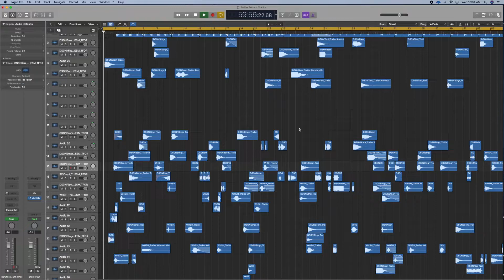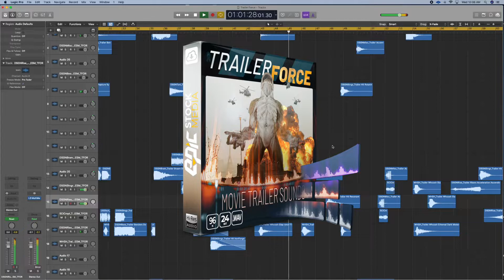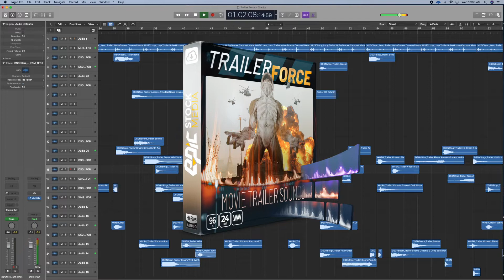Trailer Force - Cinematic Sound Effects Tool Kit For Movie Trailers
An intense and powerful collection of highly sought after cinematic trailer sound effects. Welcome in, Trailer Force, a specialized boutique movie trailer sound effects library tool kit filled with all the essentials. Designed to add industry standard brute sonic force to your mixes and strikes big cinematic energy within your productions. Inside you’ll hear beefy trailer hits, rising whooshes, punchy impacts, eerie tension drones, a vibrance of textures and aesthetics, all layered to perfection. Create compelling motion graphics, cinematic cutscenes, FX, trailers and epic audio dynamics.

564 movie trailer sound effects
2.42 GB of cinematic trailer audio samples
81 glued files
All in 96k 24bit .wav
Perfect for any level of game or sound designer

Movie Trailer Sound Effects For Sonic Expression
With a focus on hybrid and classic film trailer sound design, Trailer Force, blends both styles by combining the two to create a truly unique overall sonic character heard throughout the sound pack. Trailer Force quickly becomes a go to addition to your audio arsenal when working in post production because you get so many stock and solid assets that are versatile in many situations. Inside you’ll find and hear passionately hand crafted, rich & signature samples laced with modern day trailer sounding feels.